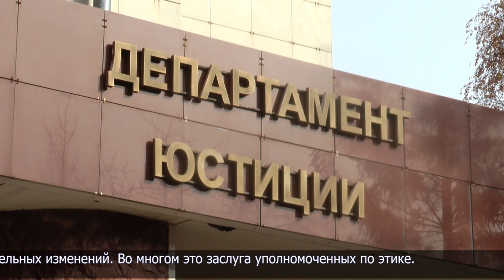Адай Магзумов: "Самое главное в моей работе - повышение ответственности госслужащих"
Служебная этика госслужащих основана на принципах добросовестности, честности, справедливости и открытости. Её стандарты отображены в Этическом кодексе. Документ содержит основные требования к государственным служащим: их обязанности, правила поведения как на работе, так и в повседневной жизни.